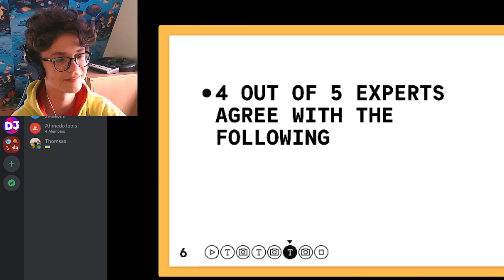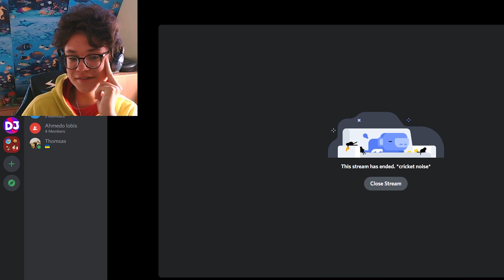Gustui nulūžo internetas, todėl Fervis nebaigė pristatymo